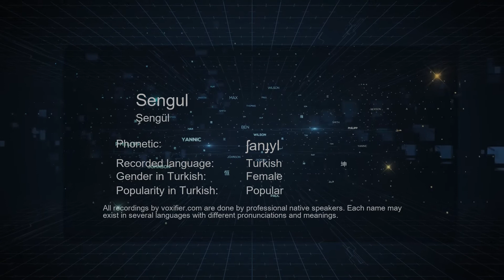How to Pronounce Sengul (Şengül) in Turkish - Voxifier.com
This is the Turkish pronunciation, gender, and phonetics recording of the name Sengul (Şengül). The same name may exist in other languages with different pronunciations. Check the meaning of name along with other possible pronunciations or similar names for free Voxifier uses the help of expert linguists to simplify pronunciations by replacing some special sounds with sounds more commonly available across all languages.